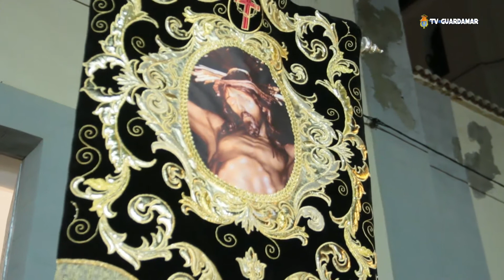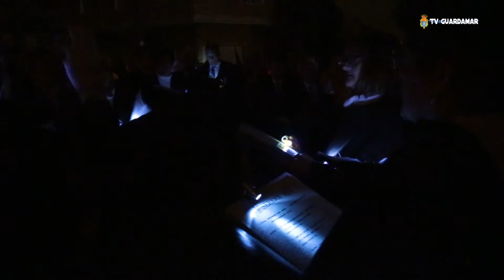JUEVES SANTO: PROCESIÓN DEL SILENCIO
Con la Hdad. del Señor del Monte.